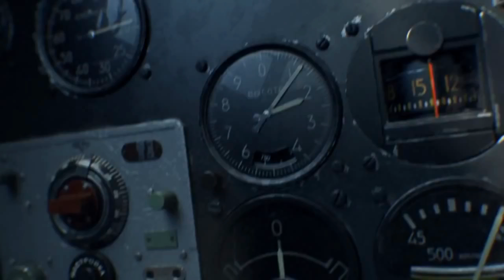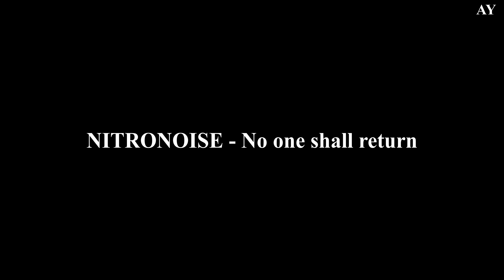Nitronoise - No-one shall return (fan-video)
tigrabratt

Steel birds
Tear the sky
Napalm terror
At your door
Bringing chaos
From above
Stand and face
The burning truth

And from this sea of fire
No-one shall return
No-one
Shall return
No-one
Shall return
No-one
Shall return

From north to south
East to west
They ignite the world
And awake the flame
Burning Hell on Earth
From above
Stand and face
The burning truth

No-one shall return
No-one
Shall return
No-one
Shall return
No-one
Shall return

No-one shall return
No-one
Shall return